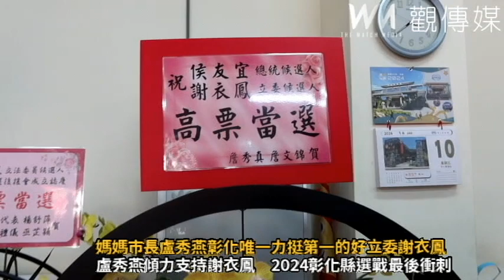媽媽市長盧秀燕彰化唯一力挺第一的好立委謝衣鳳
（有影片）／媽媽市長盧秀燕彰化唯一力挺第一的好立委謝衣鳳
（觀傳媒彰化新聞）【記者陳雅芳／彰化報導】2024立委選戰最後關頭！台中市長盧秀燕今（10）下午到彰化縣力挺國民黨第三選區立委候選人謝衣鳳，陪同謝衣鳳車隊掃街拜票，並一起喊凍選口號，場面熱烈，盧秀燕說，謝衣鳳青出於藍，在立法院是評鑑是第一的好立委，沒有給彰化鄉親漏氣，拜託鄉親全力支持，讓她高票當選，繼續為彰化縣來爭取建設。